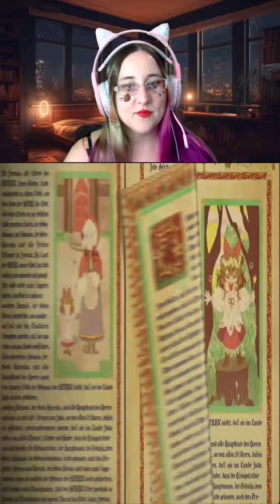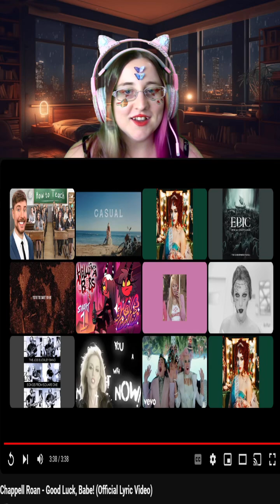Little Goody Two Shoes Stream Part 1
This is part 1 of my stream of Goody Little Two Shoes! It's my first time playing it! Little Goody Two Shoes is a game from AstralShift and a prequel to their first project, Pocket Mirror. Set in a humble Austrian village, Little Goody Two Shoes tells the story of a dreamy girl named Elise whose fate will prove to send her into a turmoil of conflict and mysterious events.